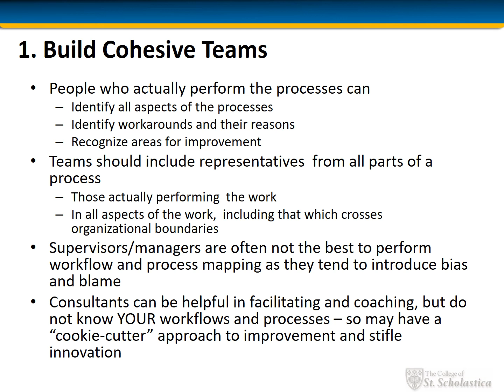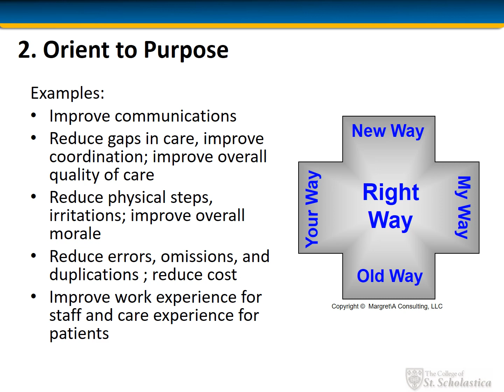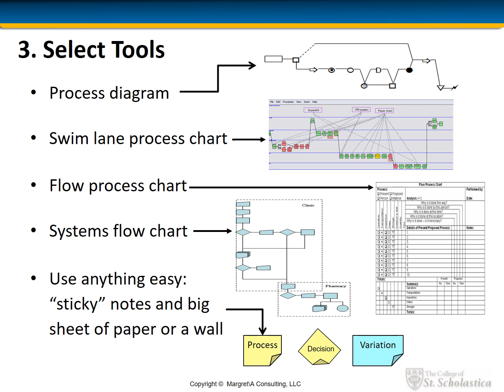Value Based Care MOOC Unit 7-A-2